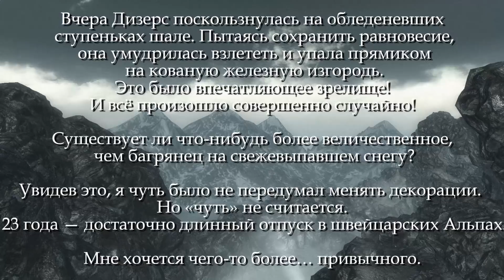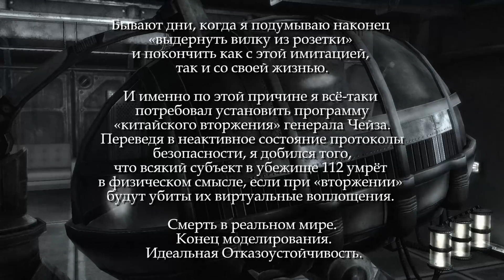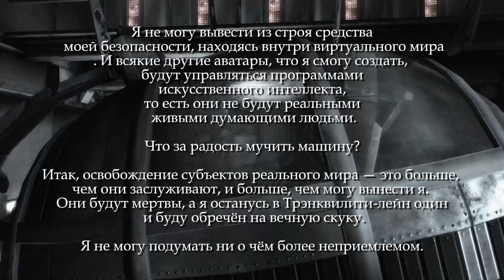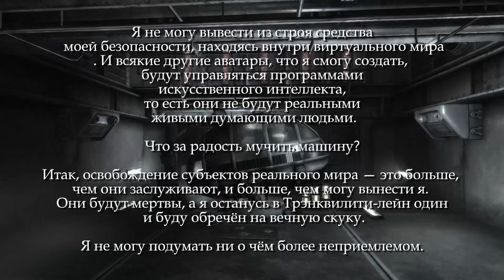Виртуальная реальность Убежища 112 | История Мира Fallout 3 Лор